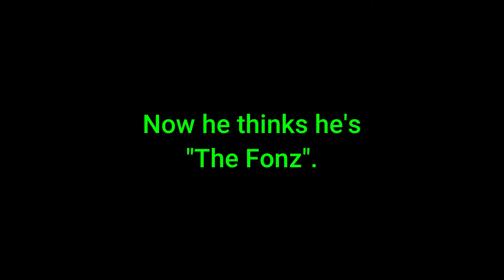be like the fonz